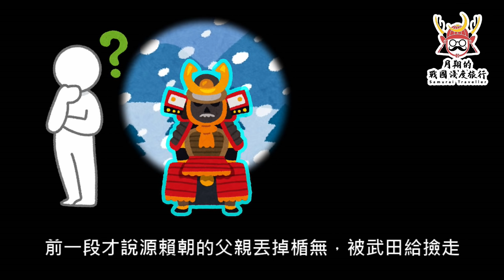武田神鎧・楯無 | 免疫遠程攻擊的寶甲，竟然有兩件？《鎌倉殿的１３人》武田信義、源賴朝的鬥爭火種，也是保佑武田信玄的神器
許多日式RPG的寶甲「楯無（盾無）」，傳說能夠免疫所有遠程攻擊。還跟《鎌倉殿的１３人》源賴朝、武田信義有關，並且成為保佑甲斐武田家真正當主的神器！

章節介紹
00:00  intro介紹
00:57  楯無與源賴朝
02:55  楯無與《鎌倉殿的13人》
04:05  楯無與武田家
06:00  平安時代有兩套楯無?!
07:35  楯無、宗三左文字與武田信玄
09:40  武田勝賴像楯無發誓